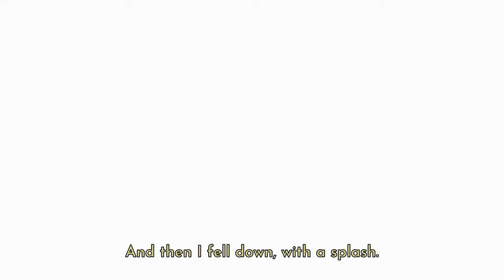Baba Yaga Game - Babaroga | Scary Story | Vještica - The Witch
Baba Yaga Game - Babaroga | Scary Story | Vještica - The Witch...In Slavic folklore, Baba Yaga is a supernatural being who appears as a deformed or ferocious-looking old woman. In Slavic culture, Baba Yaga lived in a hut usually described as standing on chicken legs. Baba Yaga may help or hinder those that encounter her or seek her out.

Variations of the name Baba Yaga are found in the languages of the Eastern Slavic peoples. The first element, baba, is transparently a babble word. In Old Russian, baba may mean "midwife", "sorceress", or "fortune teller". In modern Russian, the word бабушка or babushka (meaning "grandmother") derives from it, as does the word babcia (also "grandmother") in Polish.

In Serbo-Croatian and Bulgarian, baba means "grandma". In contemporary, unofficial Polish and Russian baba is the pejorative synonym of "woman" (especially old, dirty or foolish woman). Baba may also have a pejorative connotation in modern Russian, both for women as well as for "an unmanly, timid, or characterless man"...Baba Yaga Game - Babaroga | Scary Story | Vještica - The Witch...

Babaroga je naziv za strašilo koje se javlja u obliku krezube babe sa rogom na glavi, a koje odvodi nevaljalu decu.

Sa značenjem pojma babaroga svi smo upoznati još od detinjstva. Nema tog deteta koje se u nekom periodu svoga života nija plašilo babaroge. Baboraga prema ustaljenom narodnom verovanu jeste strašilo, koje se prikazuje u obliku krezube babe sa rogom na glavi.

Babaroga po pravilu uzima i odvodi decu koja su bila nevaljala kako bi ih kaznila. Ona je neka vrsta bauka i prikazana je kao veoma ružna, unakažena, stara i pogrbljena. Mnogi babarogu mešaju sa vešticom, te je bitno napomenuti da je reč o dva različita pojma.

Posmatrano sa etimološke strane, termin babaroga potiče od slovenskih reči baba, čije je značenje svima dobro poznato i reči jaga, što znači opaka. U suštini, babaroga ne bi trebala da bude zla, već samo zapuštena i ružna osoba koja uživa plašeći decu...Baba Yaga Game - Babaroga | Scary Story | Vještica - The Witch

Ipak u različitim krajevima naše zemlje babaroga je različito prikazana. Uglavnom, reč je o zapuštenoj i veoma mršavoj starici koja živi u šumskoj kolibi. Ona iako je prikazana kao slabašna i mršava, veoma je opaka i zla, te predstavlja pojavu od koje strahuju mnoga deca.

16GB DDR4 G.Skill TrdidentZ RGB CL 14 Dual Channel 3200 MHz